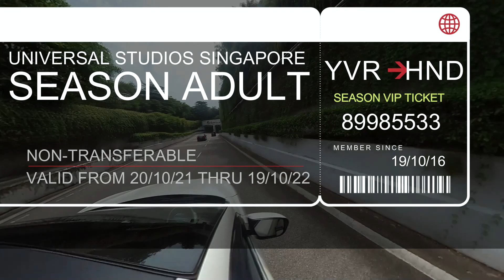A Day in Universal Studios Singapore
Timecodes:
0:00 - Intro
0:12 - Swings
0:25 - New York
0:56 - Sci-Fi City
1:21 - Ancient Egypt
1:45 - The Lost World
1:57 - Far Far Away
2:08 - Spins